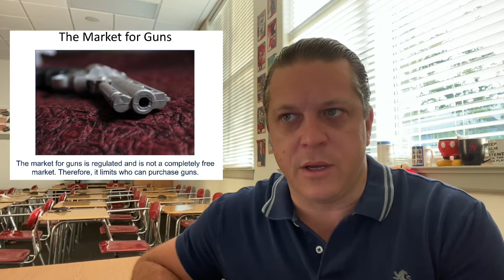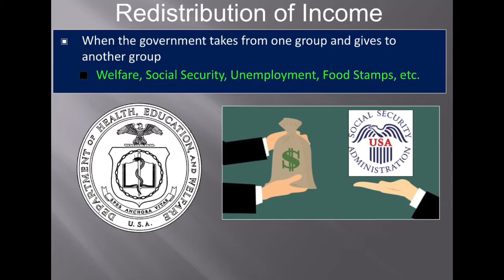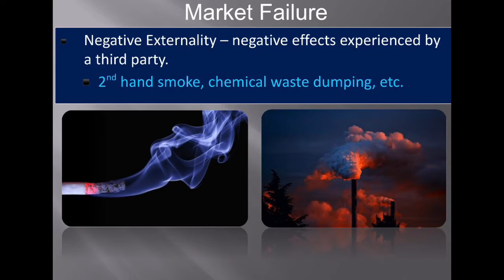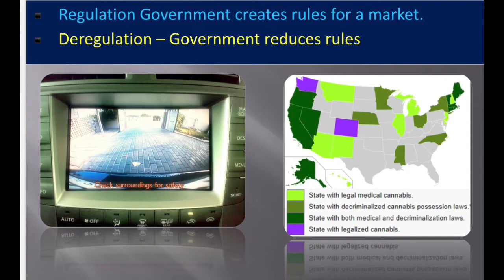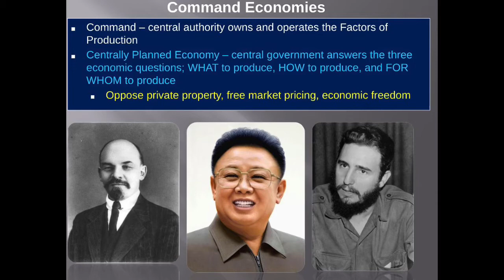The United States Mixed Market Economy and Role of the Government